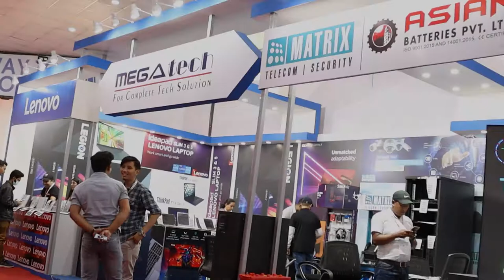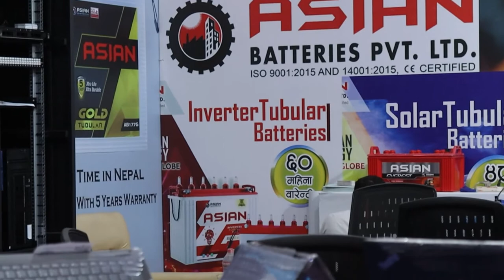CAN INFO-TECH 2022 | MEGATECH| ASIANBATTERY |LENOVO LAPTOPS | MATRIX TELECOM SECURITY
Welcome to can info-tech 2022, Megatech Trade Group is the Authorized Distributor for well known ICT and Energy product brands such as Lenovo laptops in Nepal , Asian Batteries lead acid batteries, Western Digital storage solutions, SanDisk flash drive storage solutions, JCM generators and UPS, Numeric UPS, Cisco network devices, WardWiz Digital Security solutions, Matrix Telecommunication and Surveillance solutions, in Nepal.

About Us:
Megatech Trade Group is the Authorized Distributor for well known ICT and Energy product brands such as Lenovo laptops in Nepal , Asian Batteries lead acid batteries, Western Digital storage solutions, SanDisk flash drive storage solutions, JCM generators and UPS, Numeric UPS, Cisco network devices, WardWiz Digital Security solutions, Matrix Telecommunication and Surveillance solutions, in Nepal.

Address:
Our corporate office is located in 3rd floor, King's Way Tower, Ghantaghar, Kathmandu, Nepal.

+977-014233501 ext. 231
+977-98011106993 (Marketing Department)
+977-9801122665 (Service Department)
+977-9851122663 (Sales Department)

CONTENT CREATED BY :
BIMAL RANABHAT